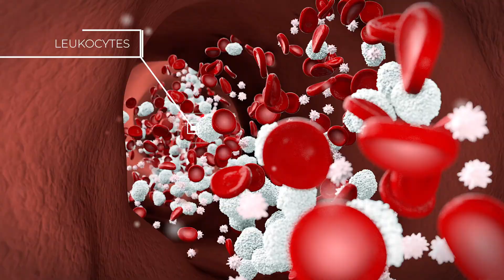The Battle Between Oxidative Stress & Superoxide Dismutase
Discover the science behind AETHEION®

In this enlightening video, we delve into the intense battle that takes place within our bodies - the battle between oxidative stress and the powerful antioxidant enzyme, Superoxide Dismutase (SOD). We explore the damaging effects of oxidative stress, which occurs when there is an imbalance between free radicals and antioxidants in our cells.

Don't miss the chance to gain valuable insights into optimizing your cellular health and resilience against oxidative stress. Subscribe now and join us on a journey to uncover the secrets behind Aetheion's powerful formula, designed to enhance your well-being and protect your cells from the harmful effects of oxidative stress.